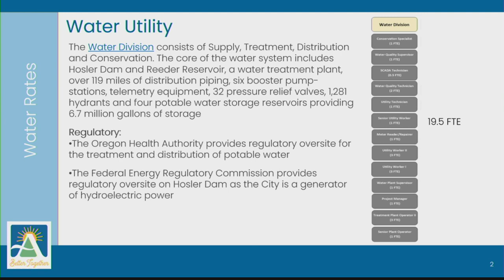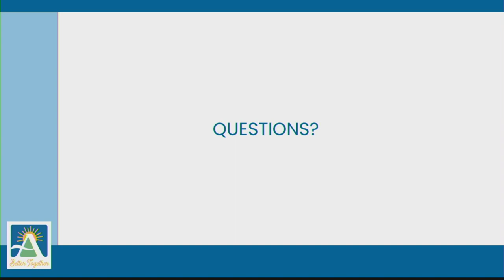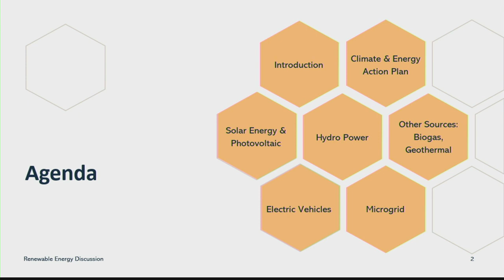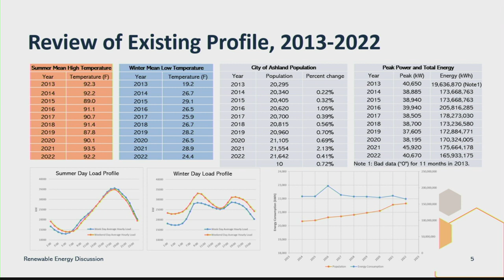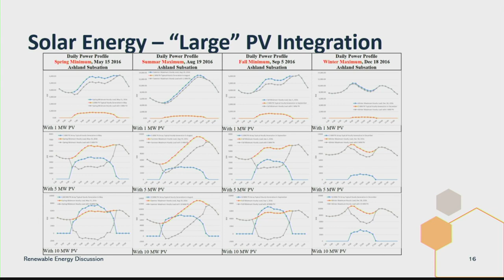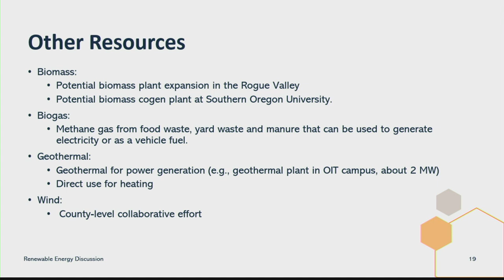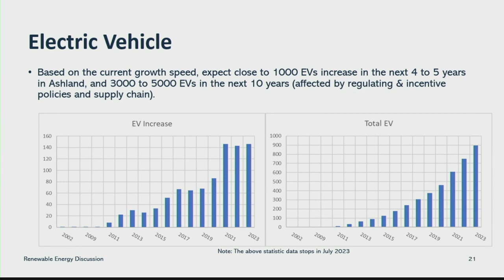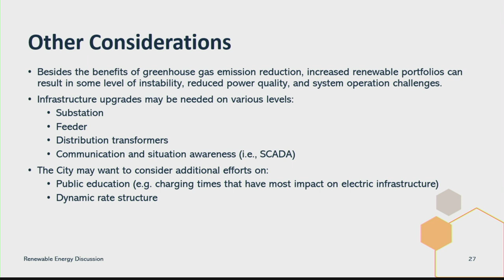Ashland City Council Study Session - December 4, 2023